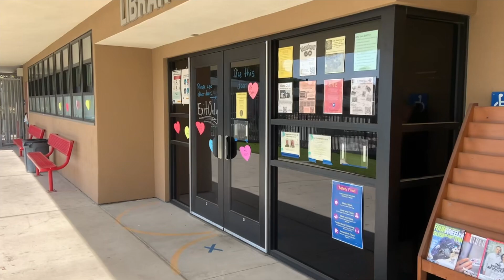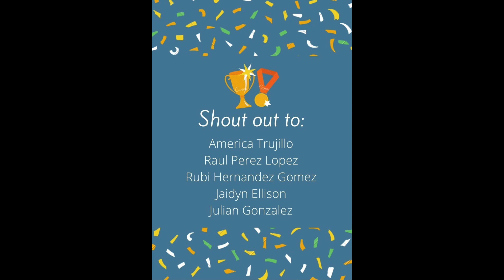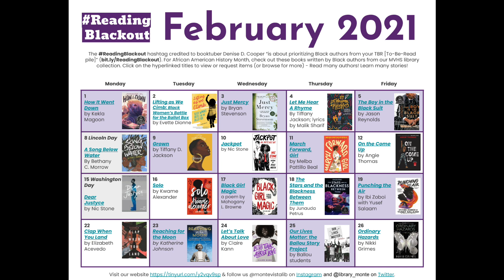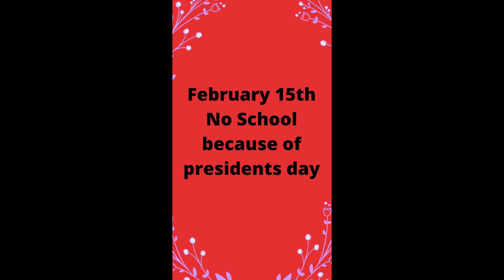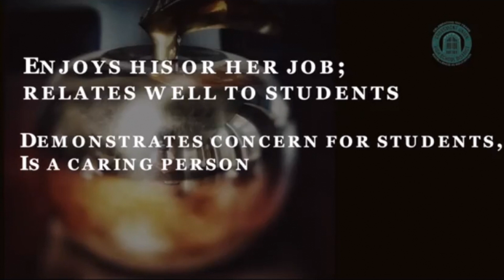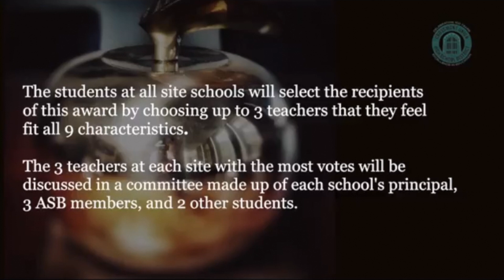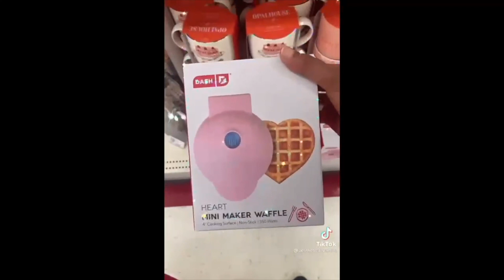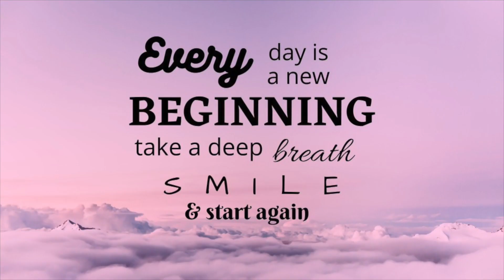Valentine Edition Newscast 02/12/21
FAFSA GIFT CARD RAFFLE:
@monarchsgo2college on INSTA

READING BLACKOUT
@montevistalib on INSTA